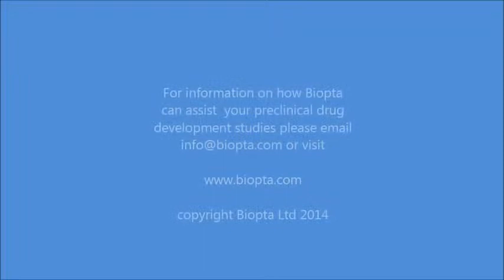Human heart beating in a lab Biopta 2014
Human heart tissue shown beating in a laboratory experiment. Such ethically-donated tissues can be used to accurately predict the effects of new drugs before the drugs are tested in patients.